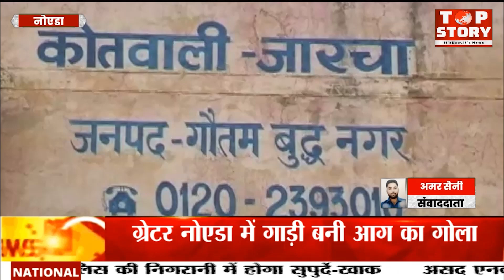ग्रेटर नोएडा में गाड़ी बनी आग का गोला, गाड़ी चालक ने पत्नी समेत गाड़ी से कूदकर बचाई अपनी जान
भीषण गर्मी के चलते गाड़ी में आग लगने के बड़े मामले हाल ही में सामने आ रहे है। ताजा मामला ग्रेटर नोएडा का है जहां एक गाड़ी अचानक आग का गोला बन गई। इस भीषण गर्मी में लगातार गाड़ियों में लग रही है और इस तरह अचानक आग लगने के कई मामले सामने आ रहे है। ग्रेटर नोएडा के जारचा रोड पर वीरपुरा पुलिया के पास एक गाड़ी में चलते-चलते आग लग गई।